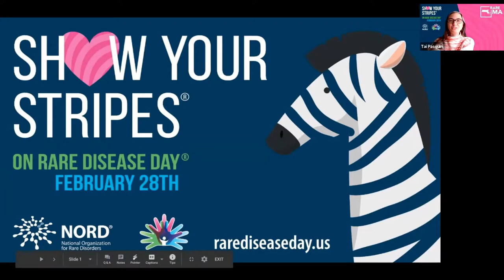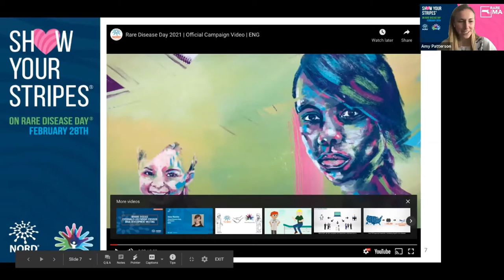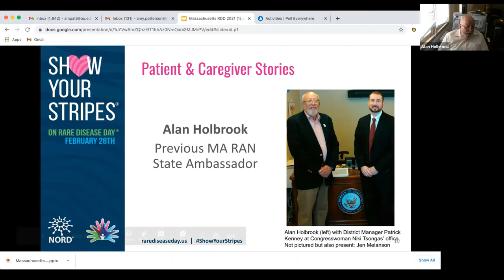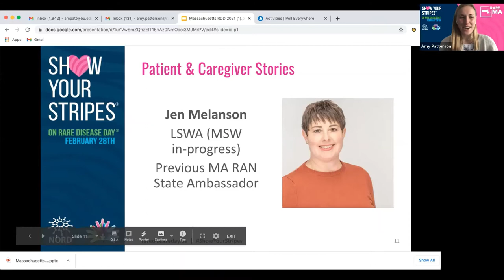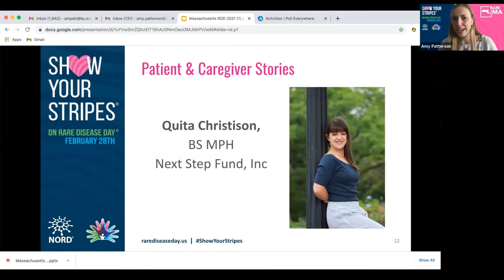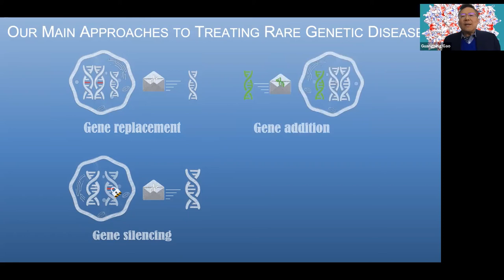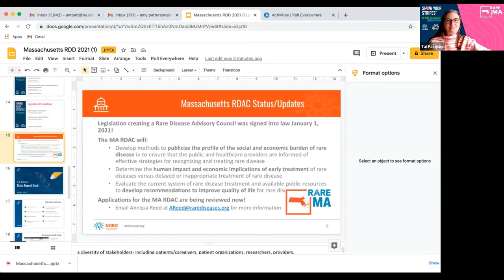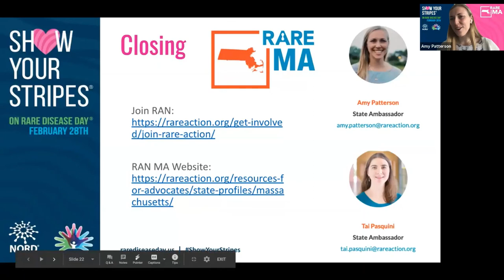Rare Disease Day 2021 | RAN Massachusetts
The Massachusetts Rare Action Network invites you to join patients, families, caregivers and other rare disease community members at this important virtual event to educate Massachusetts legislators and the general public on the challenges faced by rare disease patients and their families. They provided an update on the Massachusetts Rare Disease Advisory Council (RDAC) and discuss actions you can take to help influence your state’s RDAC efforts.